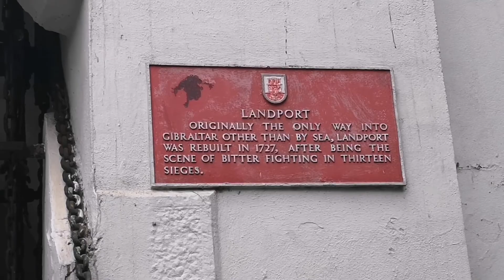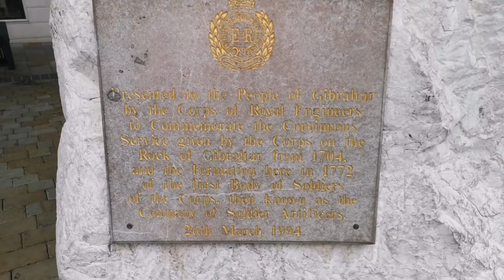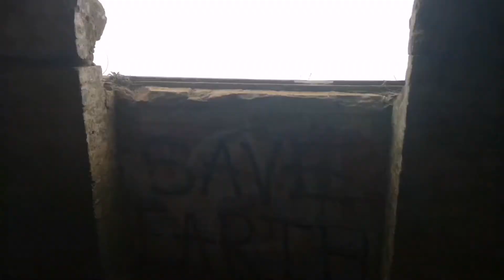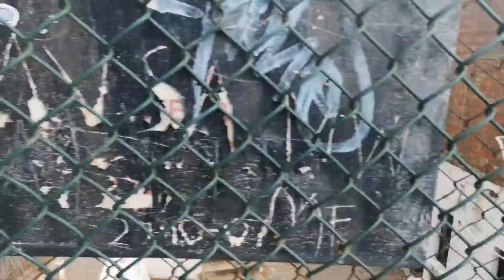See the most important things to visit in Gibraltar